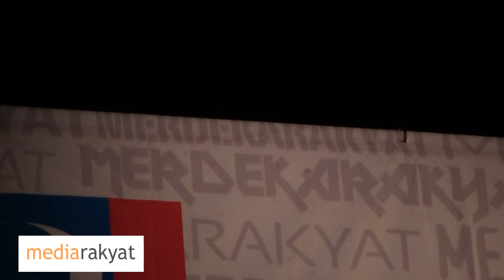Anwar Ibrahim: Sungguh Malangnya Nasibku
Permatang Pauh 14/10/2012